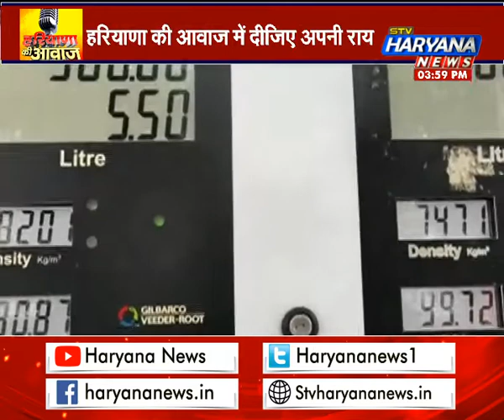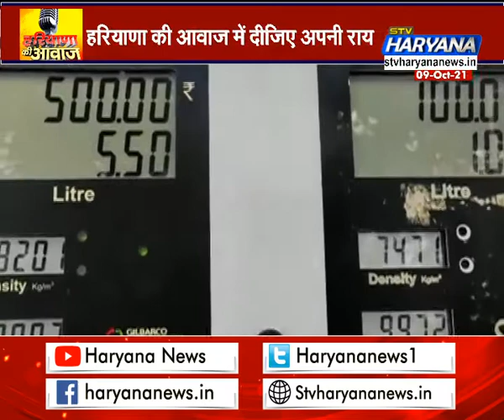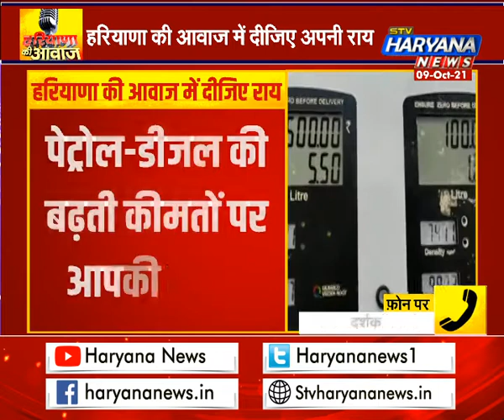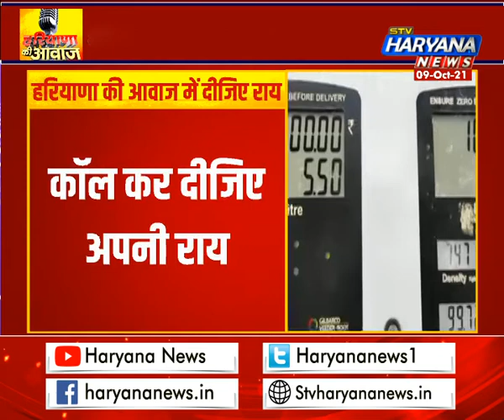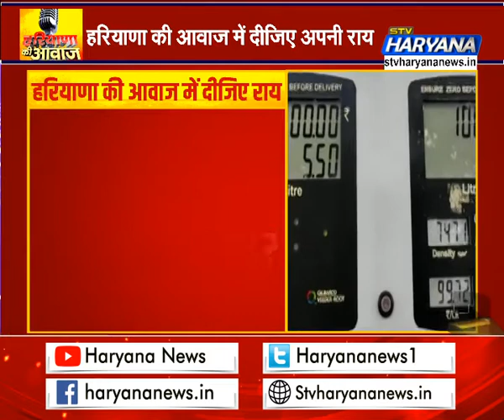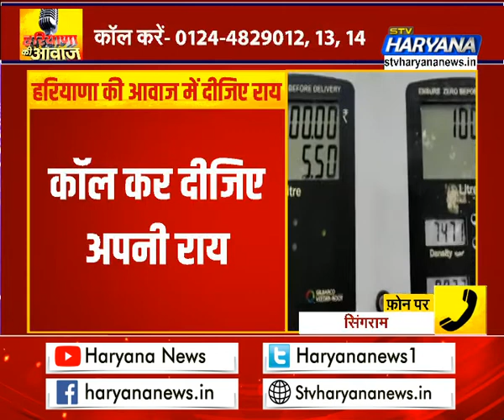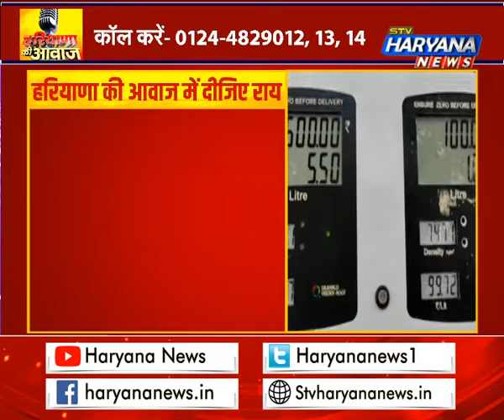तेल की कीमतों में लगी आग से जनता बेहाल, कैसे मिलेगी महंगाई से लोगों को राहत?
जनता पर पेट्रोल और डीजल के बढ़ते दामों की मार लगातार जारी है. पेट्रोल-डीजल की कीमतें थमने का नाम नहीं ले रही हैं. लगातार महंगे होते पेट्रोल और डीजल से आम आदमी परेशान है.